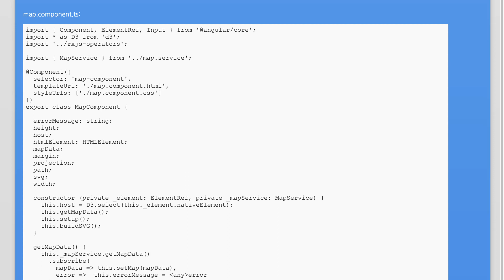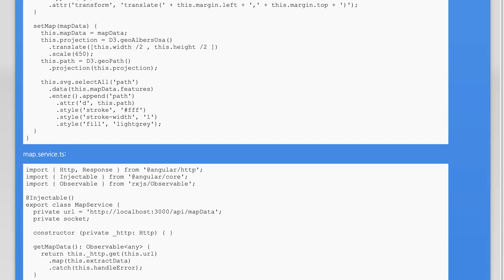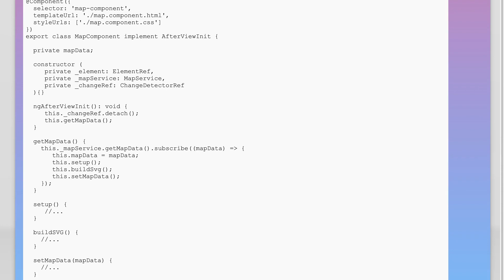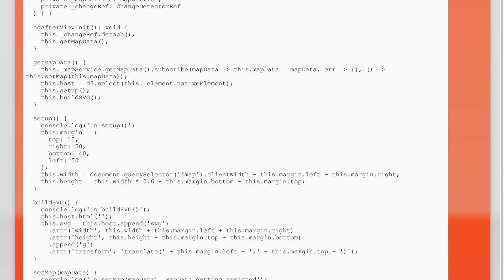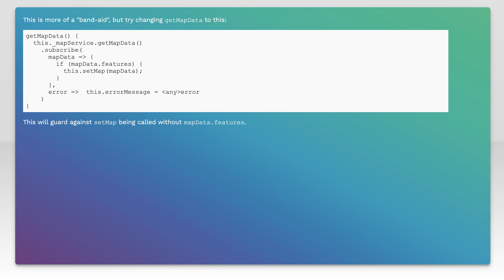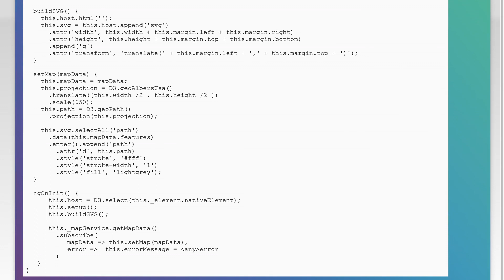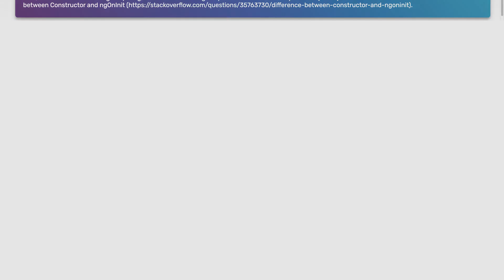d3.js or rxjs error? this.svg.selectAll(...).data(...).enter is not a function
angular: d3.js or rxjs error? this.svg.selectAll(...).data(...).enter is not a function

Just wanted to thank those users featured in this video:
Fabien (No Longer Available)

Related to: angular, d3.js, ibm-cloud, rxjs